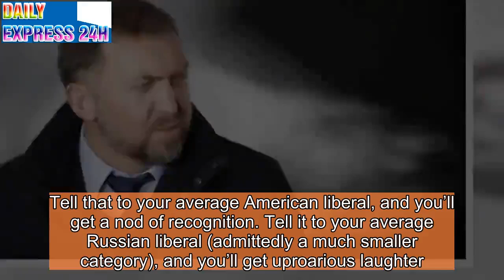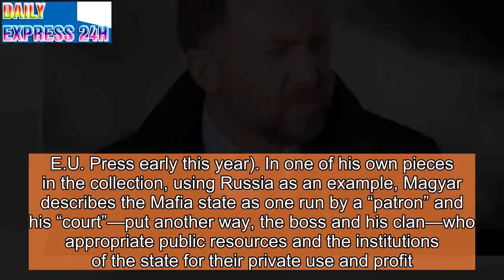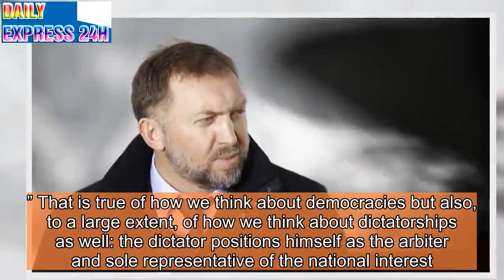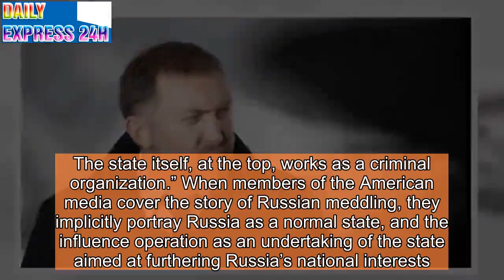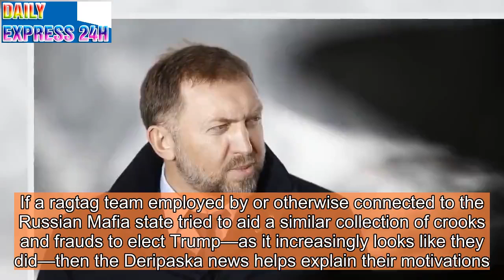The Trump-Russia Investigation and the Mafia State